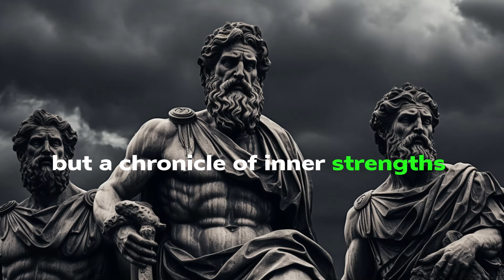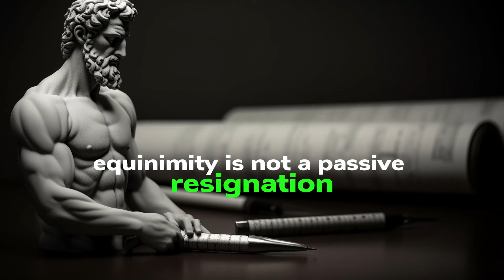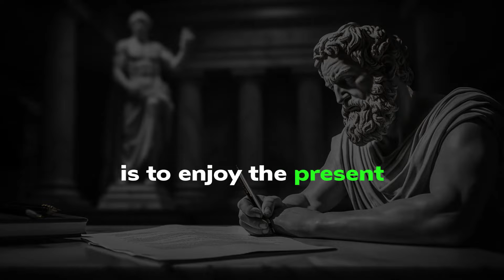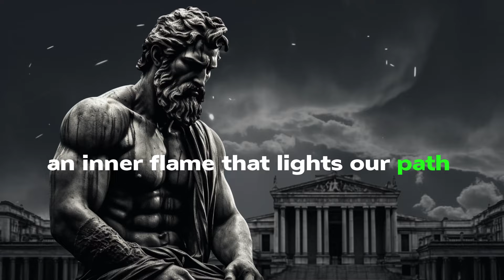Master Your Day: 7 Essential Morning Habits for Success - (Stoic Routine)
Master Your Day: 7 Essential Morning Habits for Success | Things You Should Do Every MORNING

🌅 Rise and shine, Stoic enthusiasts! Welcome to a transformative journey with our latest video, "7 Things You Should Do Every MORNING - (Stoic Routine)." 🌞

Unlock the secrets to a powerful and purposeful start to your day as we delve into the profound wisdom of Stoicism, guiding you through seven essential morning rituals that will elevate your mindset and empower your daily life.

🧘‍♂️ Immerse yourself in ancient Stoic principles and modern-day practices, meticulously curated to bring balance and resilience to your mornings. From mindfulness exercises to intentional goal-setting, this video is your key to fostering mental fortitude and embracing each day with a Stoic mindset.

🚀 Elevate your morning routine and witness positive changes in your life by incorporating these seven transformative habits. Dive into a wealth of practical tips, insightful advice, and actionable steps that will redefine your mornings and set the tone for success throughout the day.

🎯 Join us on this journey of self-discovery and personal growth, as we explore the intersection of Stoic philosophy and contemporary lifestyle. Enhance your mornings, boost productivity, and cultivate a mindset that stands unshaken in the face of life's challenges.

🔍 Ready to optimize your morning routine for success? Hit play now and immerse yourself in the wisdom of the Stoics! Your path to a Stoic-inspired morning awaits!